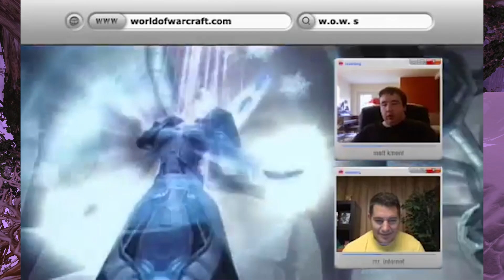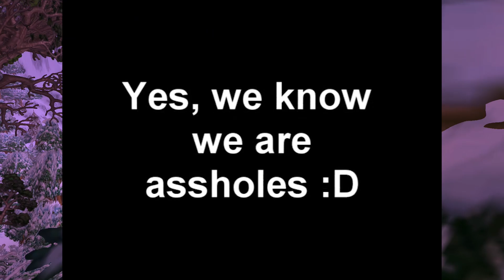UN FUNERAL PARA LA HISTORIA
Una historia muy conocida pero poco comprendida por muchos, exploramos un poco mas este suceso que sacudio a la comunidad de wow y marco un antes y despues en la misma historia del juego.

No te olvides mi bro que puedes apoyarme utilizando cualquiera de los dos siguientes links ya que de verdad me sirven mucho para continuar con el contenido constante en el canal.

¿EN QUE SERVIDOR JUEGA DANGE? - Ragnaros US.
¿DANGE ES HORDA O ALIANZA? - Juega en ambas facciones pero su personaje principal (Dange) es Horda.